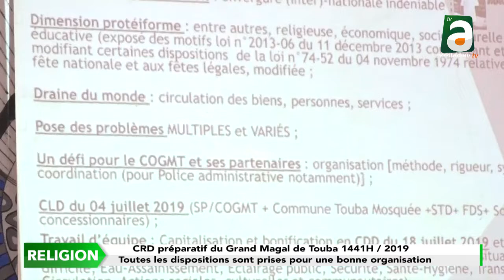CRD MAGAL TOUBA 2019: Les autorités ont insisté sur les inondations à Touba et le manque d'eau